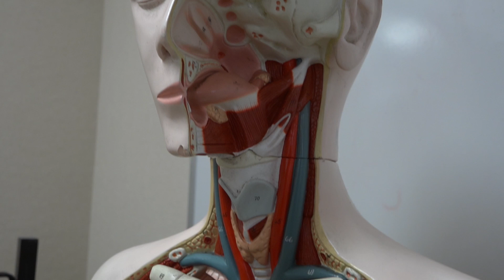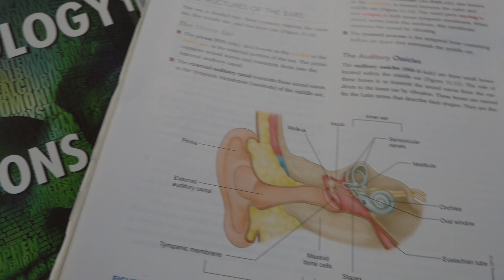The Intern Project- Video Submission (2017)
Video submission by Jenhyll V. for TIP